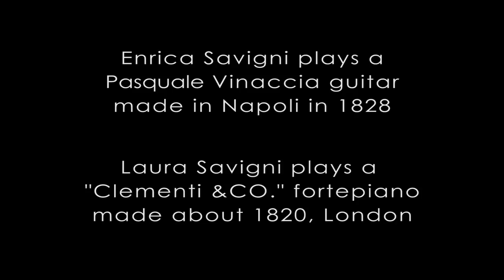Mauro Giuliani - Rondò n. 1 op. 68 - Duo Savigni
Mauro Giuliani (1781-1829), Rondò n. 1 in La maggiore op. 68 per chitarra e pianoforte
Enrica Savigni, chitarra "Pasquale Vinaccia", Napoli 1828
Laura Savigni, fortepiano "Clementi & CO.", Londra around 1820
Registrato in Luglio 2017 nella Chiesa della Madonna del Ponte, Formigine (MO)
Video di Max Annovi